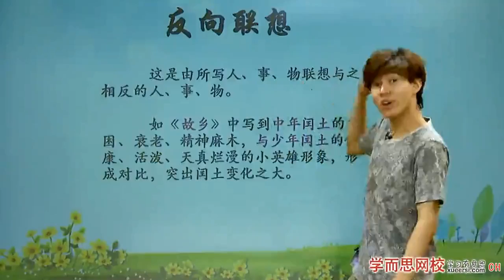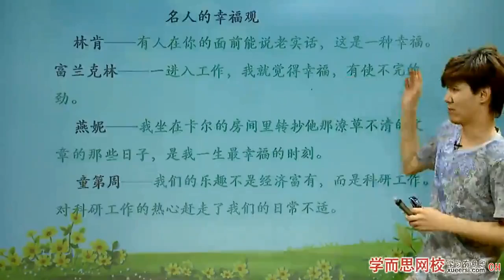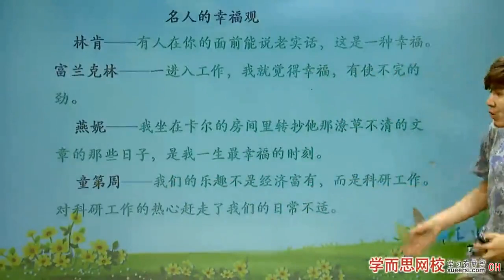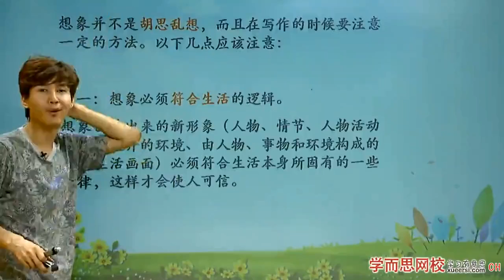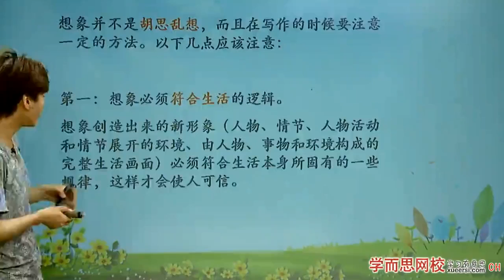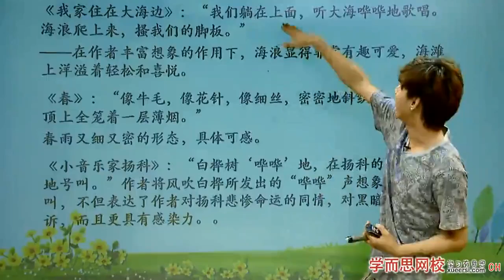【作文】联想与想象类作文第3段